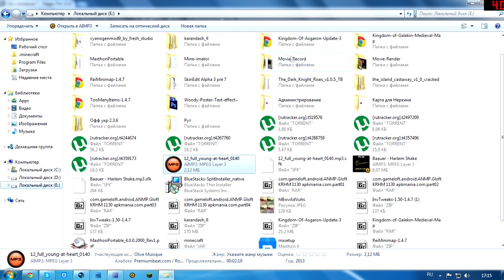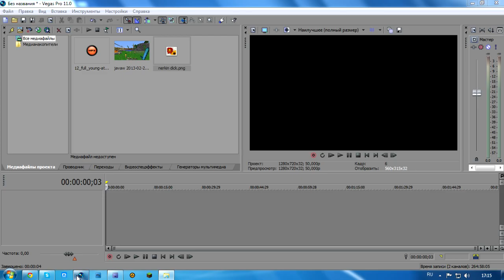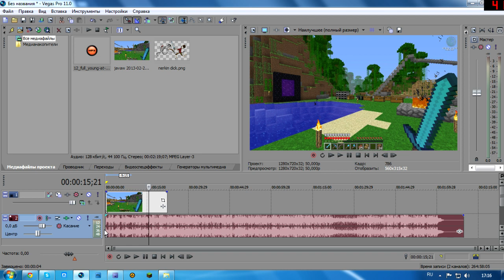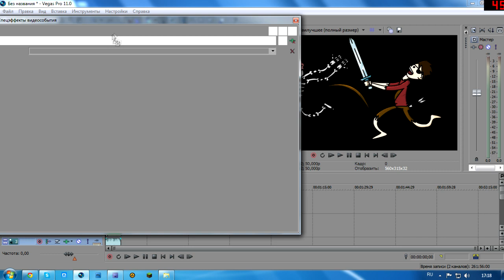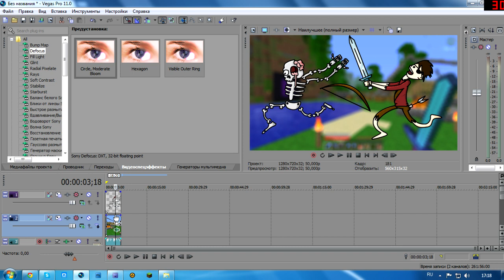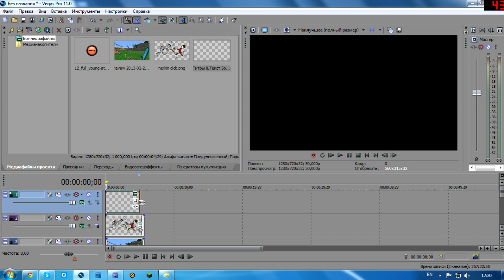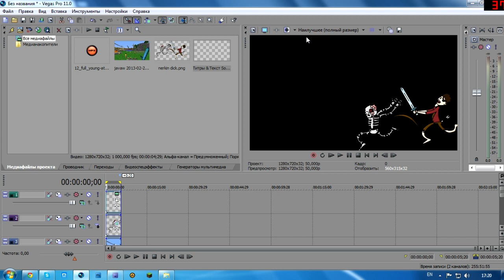Как сделать интерактивное интро